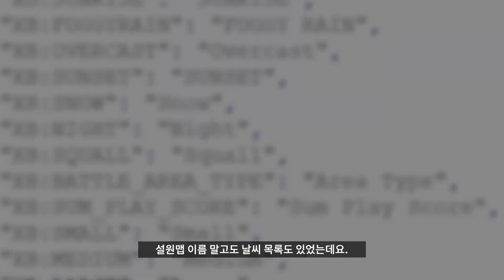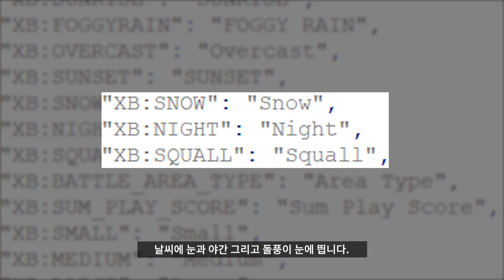신규 설원맵 이름,배경,공개시기 알아보기!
써니(Sunny)
구재영